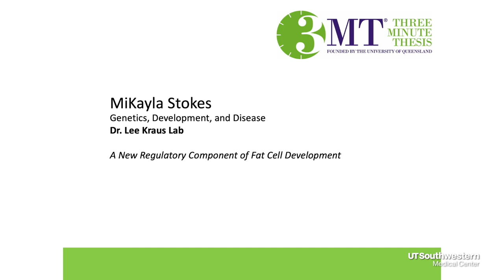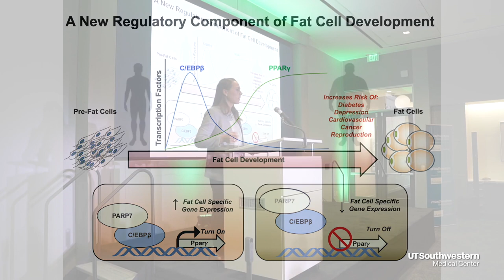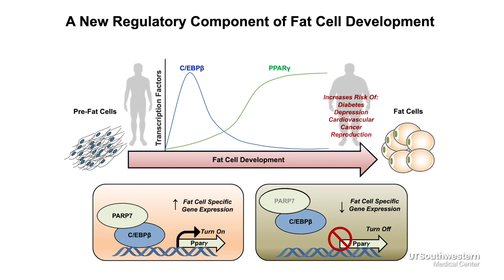MiKayla Stokes - Three Minute Thesis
Finalist MiKayla Stokes presents her work in UT Southwestern's 2022 Three Minute Thesis competition.